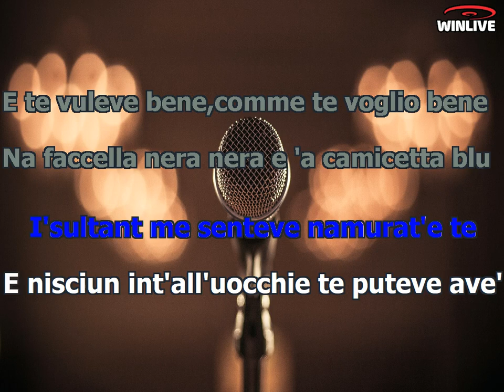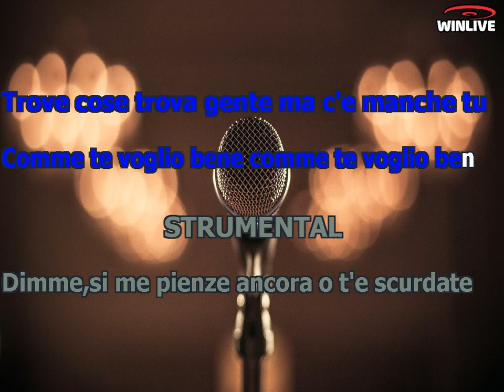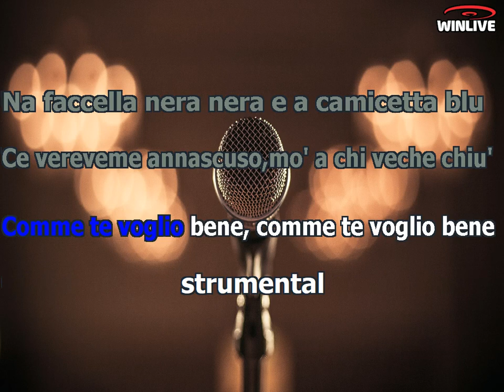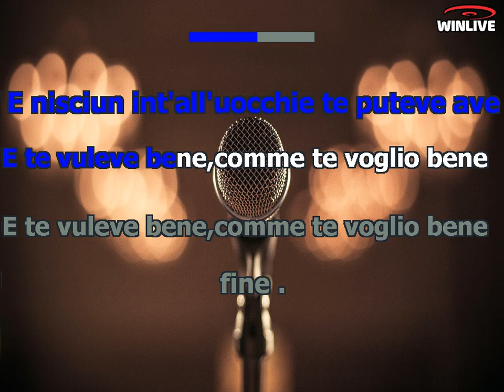Karaoke con Testo - Na camicetta - Gigi Finizio - Base Musicale in MP3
Benvenuti sul mio canale Karaoke! Oggi ti presento una fantastica base musicale in formato MP3 della canzone "Na camicetta - Gigi Finizio" completa di testo sincronizzato. Che tu sia un appassionato cantante o desideri semplicemente divertirti con gli amici, questa base musicale ti permetterà di esprimere la tua voce e creare momenti musicali indimenticabili.

Scarica subito la base musicale MP3 di "Na camicetta - Gigi Finizio" con testo sincronizzato e preparati a stupire il tuo pubblico.